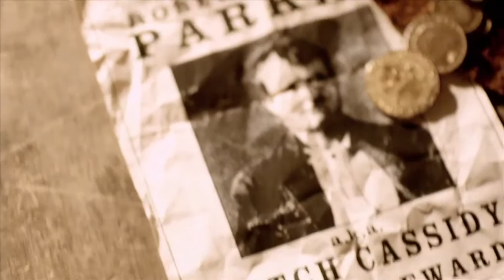Call of Juarez: Gunslinger - Announcement Trailer